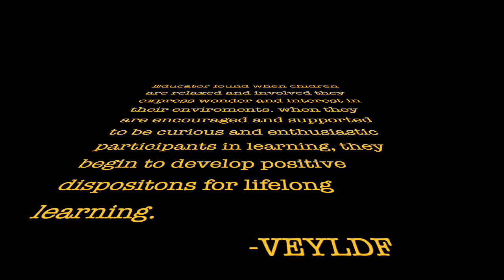The Spiny Leaf Insects 1